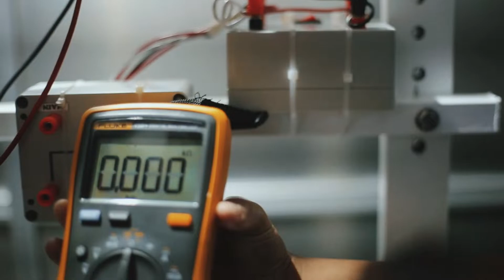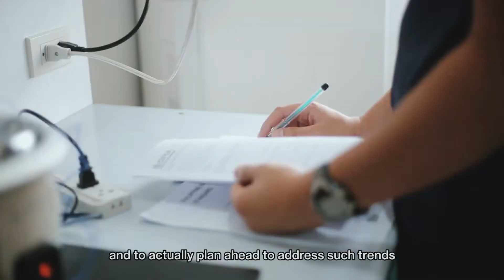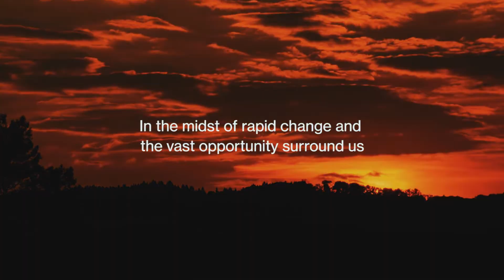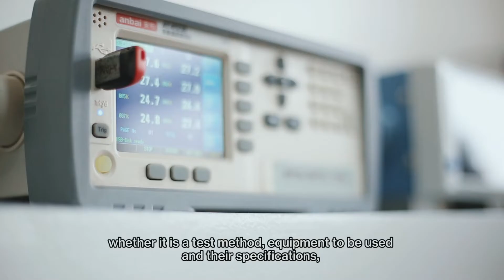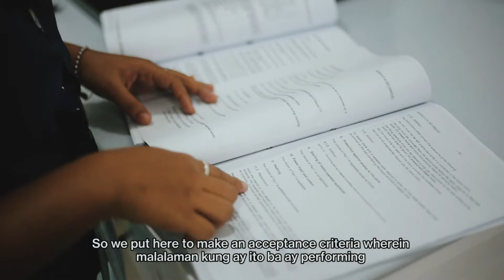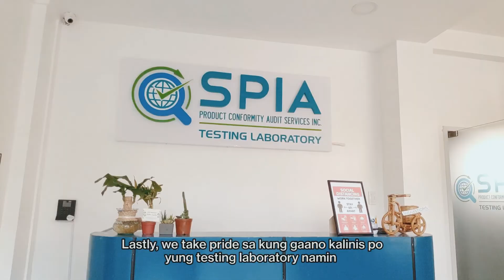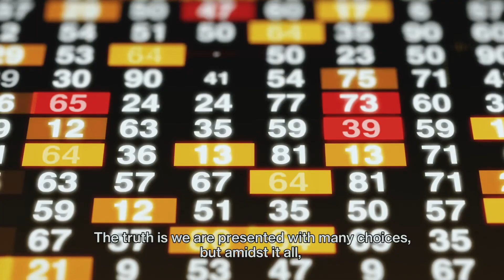SPIA Testing Laboratory Company Profile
SPIA (Solutions Provider for Inspection and Audit) Product Conformity Audit Services is an Inspection Body which will operate in accordance with national laws and regulations, international standards, regulatory principles, and industry association scheme rules. “Exceeding Quality Service” through our experience, competence and impartiality.